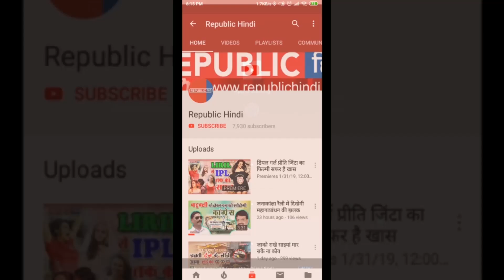साक्षी और अजितेश की तरह बिहार में भी वीडियो वायरल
उत्तर प्रदेश के बरेली के विधायक राजेश मिश्रा उर्फ पप्पू भरतौल की बेटी साक्षी मिश्रा की कहानी अब बिहार के बेतिया में भी दोहराई गई है. बेतिया के छावनी मोहल्ले की कृति ने अपने प्रेमी नितेश से शादी करने के बाद उसी तर्ज पर सोशल मीडिया में एक वीडियो डाल कर अपने पिता से बचाने की गुहार लगायी है. साथ ही धमकी भी दी है.